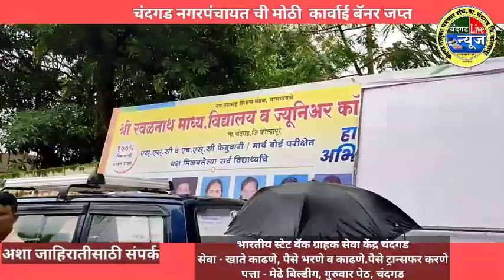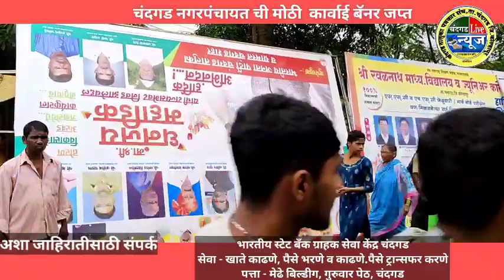चंदगड नगरपंचायतीची चंदगड शहरात मोठी कारवाई, पहा काय केली आहे कारवाई.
चंदगड नगरपंचायतीची मोठी कारवाई चंदगड शहरात पहा संपूर्ण व्हिडिओ